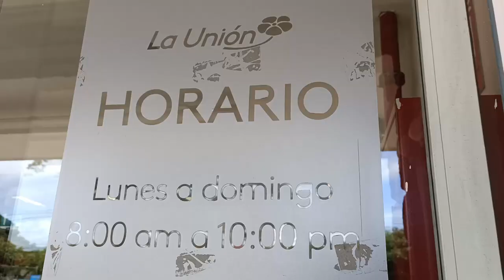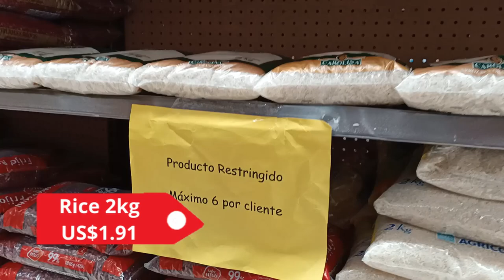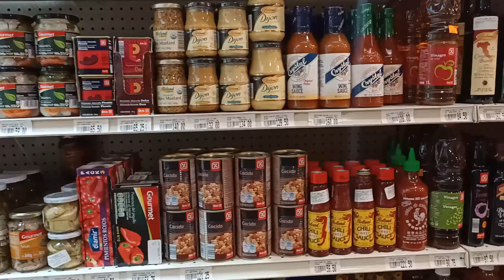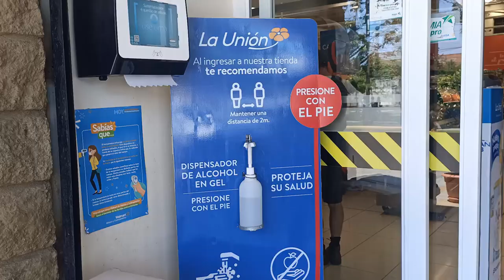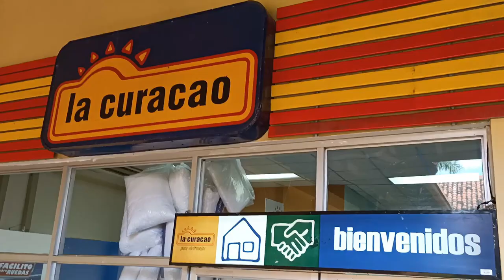Grocery Shopping in Nicaragua: Cost of Living Insights from Maxi Pali, La Union, and La Colonia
Considering moving to Nicaragua? Get a taste of Nicaragua expat life with a tour of shopping at Maxi Pali, La Union and La Colonia supermarkets. This video will give you all the information you need to know about grocery shopping in Nicaragua. We share some of our shopping tips and give more insight into Nicaragua cost of living.

▶ WHERE TO STAY IN GRANADA NICARAGUA
Best budget hostel in Granada Nicaragua:

▶ WHAT’S IN THIS VIDEO:
0:00 Introduction to Grocery Shopping in Nicaragua: Cost of Living Insights from Maxi Pali, La Union, and La Colonia
0:36 The cost of living in Nicaragua and grocery shopping in Nicaragua
0:46 How many supermarkets are there in Granada Nicaragua?
1:02 Where are the supermarkets in Granada Nicaragua?
1:14 Maxi Pali Granada Nicaragua
1:29 Supermarket opening hours in Granada Nicaragua
1:46 La Union supermarket Granada Nicaragua
2:16 What are Marchantas?
2:47 Limits on supermarket purchases in Nicaragua due to Covid
3:08 La Colonia supermarket Granada Nicaragua
3:27 Imported foods at La Colonia Nicaragua
3:45 How much does it cost to buy alcohol in Nicaragua?
4:12 Covid precautions at supermarkets in Nicaragua
5:00 Currency of Nicaragua
5:10 Are there ATMs in the supermarkets in Nicaragua?

High Speed passby by juskiddink